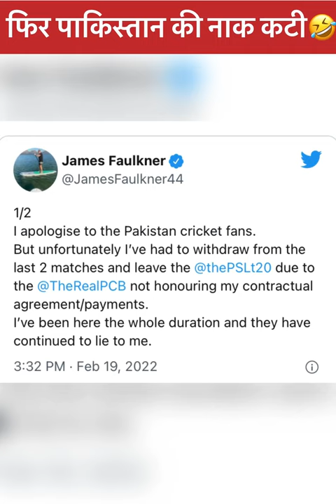Pakistan 🇵🇰 की फिर कटी नाक🤣|| James Faulkner Left PSL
Why James Faulkner leave Pakistan

James Faulkner left Pakistan#cricket